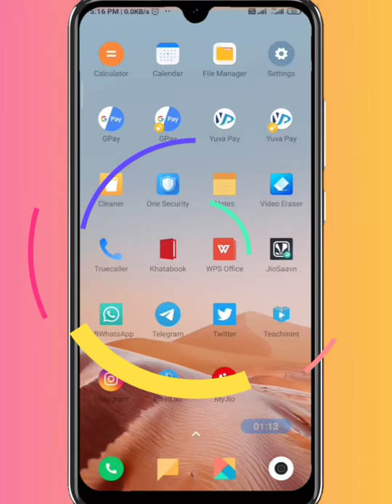Jio Call Ended Problem Solved || How To Solve Jio call Ended Problem Call Ended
:- Hello friends aaj ke is video Me Apko Bataunga ki jio ke Sim Call Ended problem ko solve kaise kare.

1. Call Not Connecting Problem solved
2. Reliance Jio Sim No Network Signal
3. Solution if phone doesn't have VOLTE
4. Redmi phone Solution VOLTE
5. Jio Call Ended issue resolve in 1 minute
6. call new mobile phone
7. sim call setting
8. calling problem
9. Volte problem
10. Redmi phone Solution VOLTE
12. voice call problems

So Plzz

Sohil Maurya
From-Uttar Pradesh (India)
ANY PROBLEM CONNECT ME ON